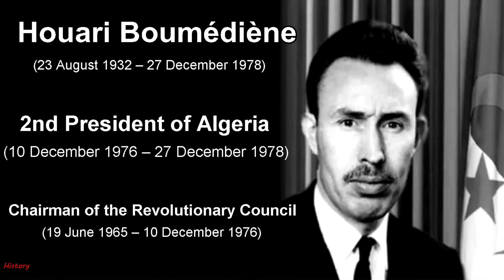The four-day war between Egypt and Libya, (July 1977)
In this short documentary video I presented the causes, the course and the aftermath of this short border conflict between Libya and Egypt which took place in July 1977. Libya was led at that time by Muammar Gaddafi, and Egypt by Anwar Sadat. Everything started in June 1977, when thousands of Libyan protesters began a "March on Cairo" to demonstrate against the increasing likelihood that Egypt would enter into a peace treaty with Israel. After the protest march was stopped by Egyptian border guards, Libyan forces carried out a raid on Sallum in Egypt. The Egyptian Air Force and 3 divisions of the Egyptian Army stormed across the Libyan border and captured some key border towns. Egyptian leader Anwar Sadat forced Libya into a ceasefire, then the Egyptian Army withdrew from the occupied territory.